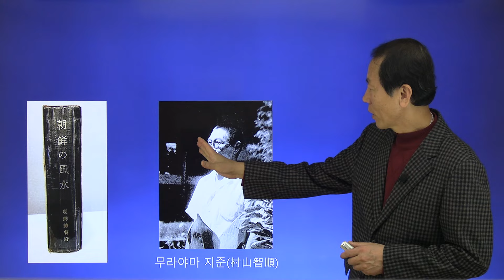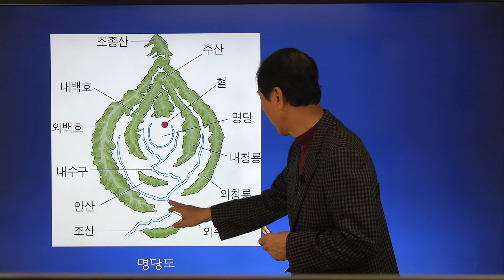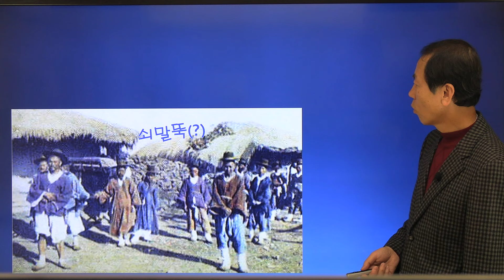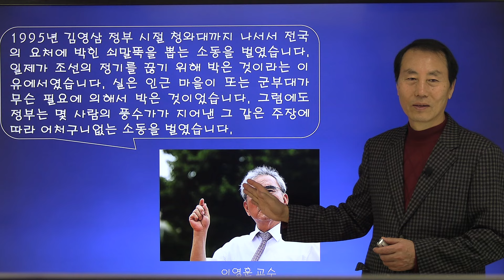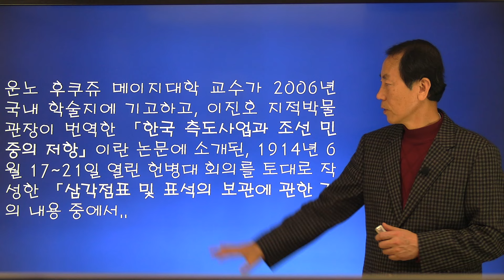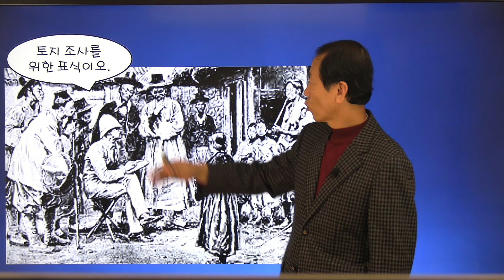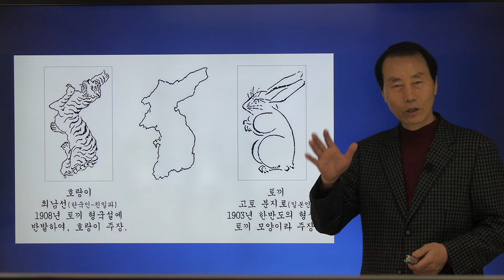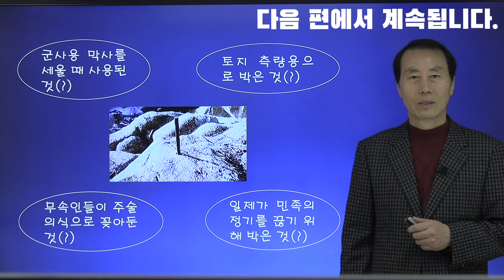이근철 교수 일제의 민족정신 말살 강좌 1강 | “파묘” 일제가 박은 쇠말뚝의 진실